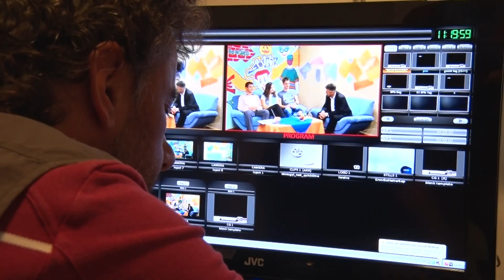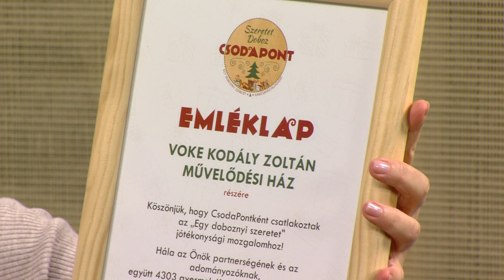Kanizsa TV - Kanizsa Cafe 2017.12.07.